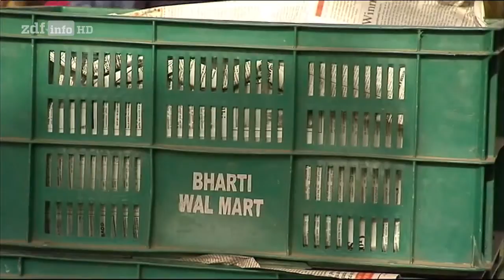Ein Hungriges Indien Teil 3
1,2 Milliarden Einwohner muss das Land derzeit ernähren. Und noch immer leiden Millionen Menschen in Indien an Hunger, stehen Schlange für eine gespendete Mahlzeit. Hinzu kommt: Indiens Bevölkerung wächst rasant. Schon bald werden hier mehr Menschen leben als in jedem anderen Land der Welt. Den Hunger zu bekämpfen ist eine der wichtigsten Herausforderungen für die Zukunft.

Roopa Vanvari kauft regelmäßig für ihre Familie bei den Straßenhändlern im Viertel ein. Supermärkte gibt es kaum, auch nicht in den Städten. Im vergangenen Jahr lag die Teuerungsrate in Indien bei fast 10 Prozent. Umso wichtiger für Roopa Vanvari: Mit den Verkäufern zu verhandeln: "Heute kosten die Zwiebeln 15 Rupien pro Kilo, früher waren es nur 7 oder 8. Das ist fast das Doppelte. Gleiches gilt für die Kartoffeln. Die Preise haben sich verdoppelt."